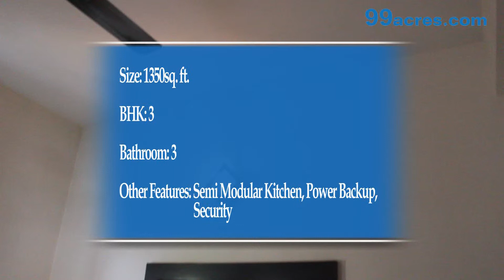3 BHK Carnation Sector 85 Gurgaon PS13201109